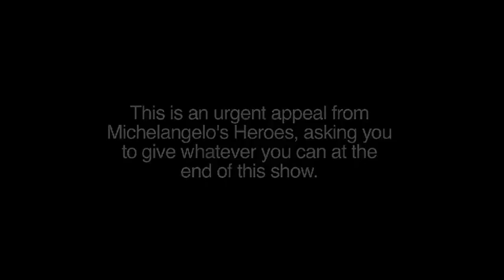Urgent Appeal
The following scenes may be uncomfortable to watch but we urge you not to look away. Please help. Made for our 2011 Fringe show, 'A Brief History Of Time'. Featuring John Savage, Will Kennard, Ali Powers, Paul Hammond and Graham Williams.